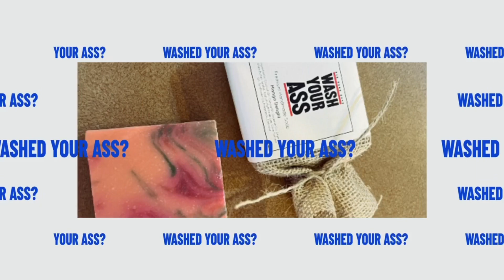Car Talk Episode 4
Muscleup Car Lifestyle channel is all about my love for cars. On this channel I share my passion for muscle cars, exotic cars, super cars, hyper cars, jdm and everything in between. I share car stories, my experience in the car game, the cars I’m restoring, car shows, and different people I’ve met in the car game. I hope this channel puts a smile on your face and you share you comments about life in the car world.